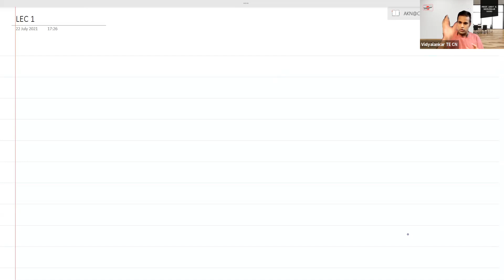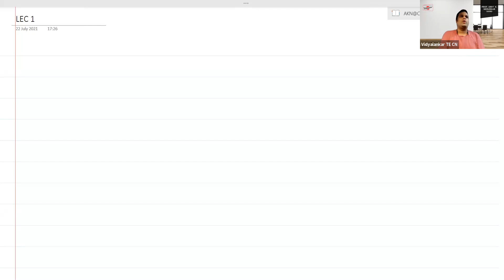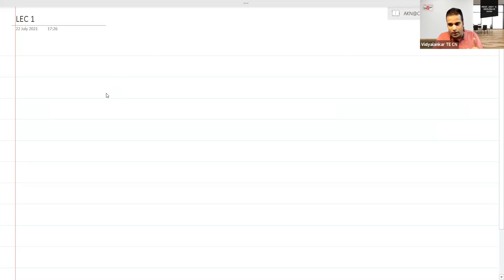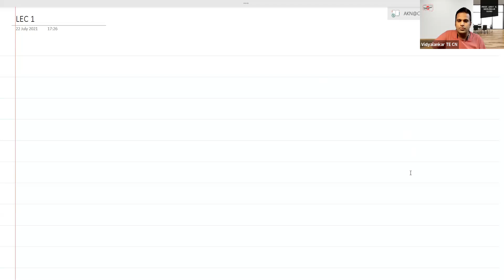T E Sem V (CMPN ) - Computer Network (CN) Regular Batches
Get a glimpse of Online Live  Demo Lecture.

TE Sem V  Regular Online (LIVE + Interactive) Batches